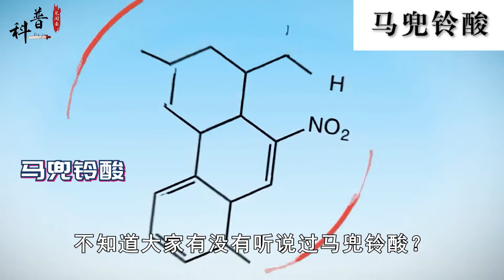常吃的4种蔬菜，被列入“致癌清单”，真的假的？我们还能吃吗？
哈喽大家好
欢迎来到知识研究所
和“所长”一起，探索宇宙奥秘
分享趣闻轶事人文
探索自然生物不为人知的事